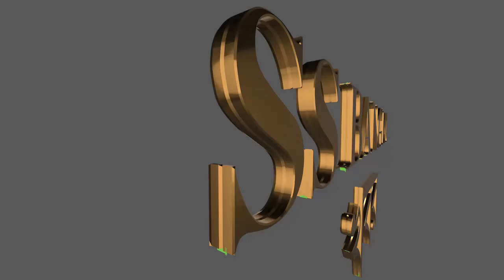News / SS Bangla TV Channel...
প্রকাশ্য দিবালকে ব্যাংঙ্ক ডাকাতি। বর্ধমান শহরের কার্জনগেট সংলগ্ন পাঞ্জাব ন্যাশনাল ব্যাংঙ্কের বৈদ্যনাথ কার্টার শাখায় ঘটে ডাকাতি। News / SS Bangla TV Channel...